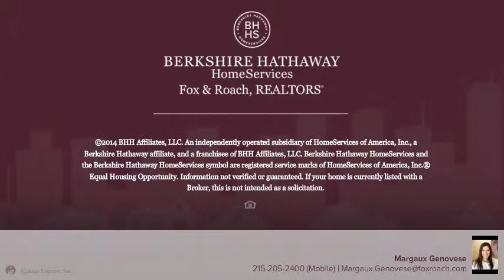50 S 16TH ST #4507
Margaux Genovese Berkshire Hathway HomeServices, Fox & Roach - Center City-Rittenhouse Sq
1 beds 2.0 baths